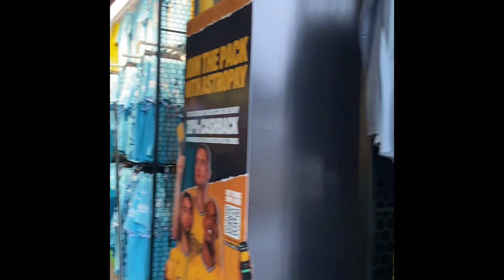A quick trip to the Wolves ground ⚽️🎄